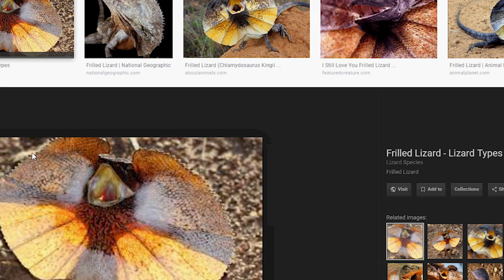ANIMAL JAM'S NEW FRILLY PET!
Today we take a look at the newest pet on Animal Jam! What do you think? I think its pretty cool!